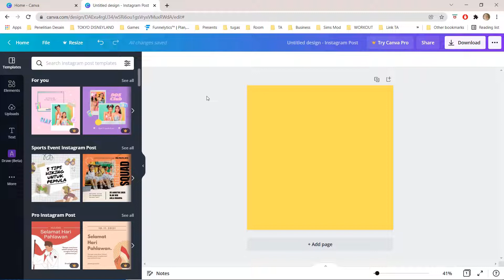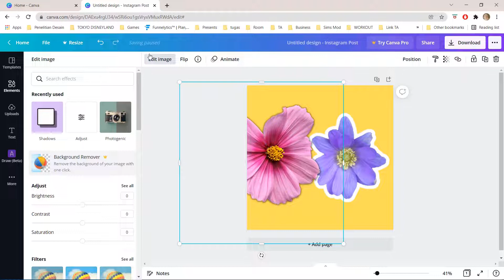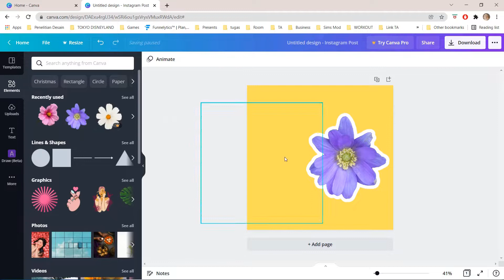How To Create Sticker Effect In Canva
This tutorial will show you how to create the sticker effect in Canva.